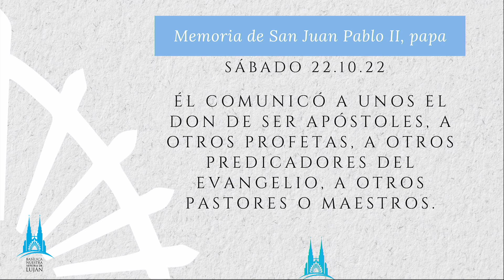Misa - Memoria San Juan Pablo II - 22 octubre 2022